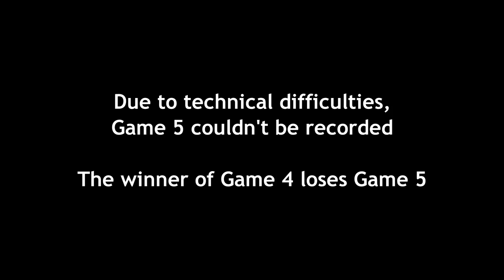Century Smash Weeklies #10 - Dudder vs Kegaku Vapor...? (Grand Finals)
The complete set of Dudder (Luigi) vs Kegaku Vapor...? (Sora) in Grand Finals during our tenth weekly tournament.